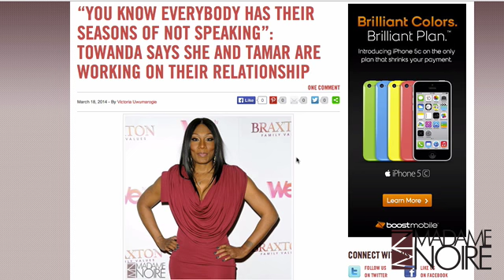Towanda Says She And Tamar Are Working On Their Relationship | MadameNoire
It seems like the Braxton sisters are having some issues.

After all the arguing that has gone on between Tamar and her older sister Towanda on Braxton Family Values on top of Towanda bringing up Vince Herbert's mone issues with the IRS on Twitter while arguing with a Tamartian, where do these sisters stand?